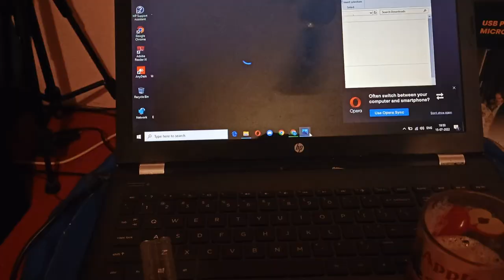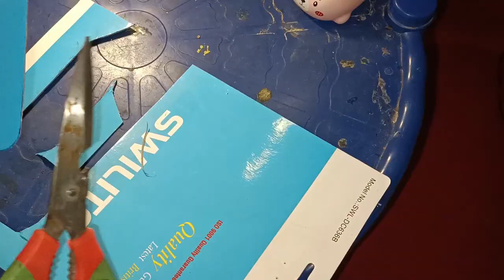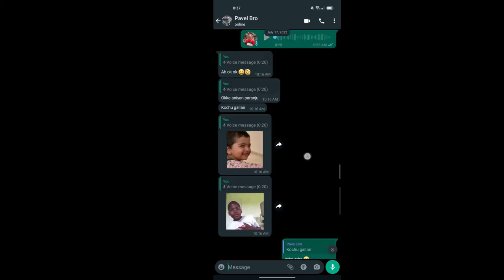I made my own iPhone 14 pro🔥new CUPPLE software 🤫 | Action dude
My Mic

My headset

My mouse
1, GAMING MOUSE TECH GUY
MFTEK Gaming series